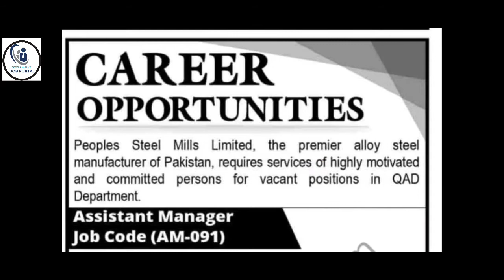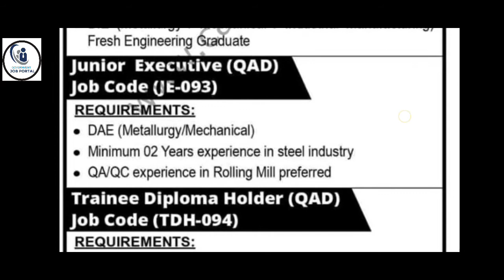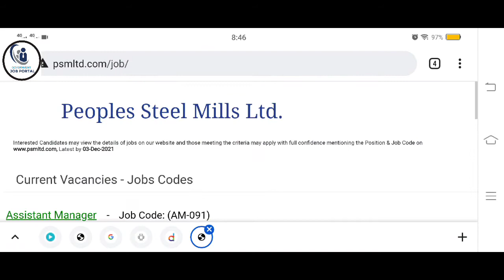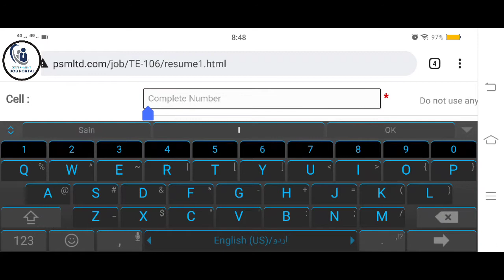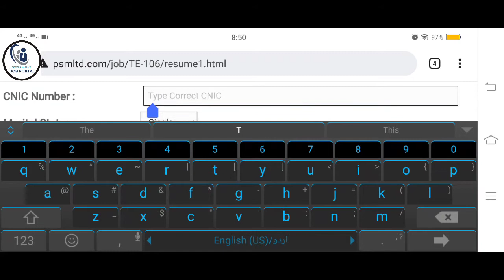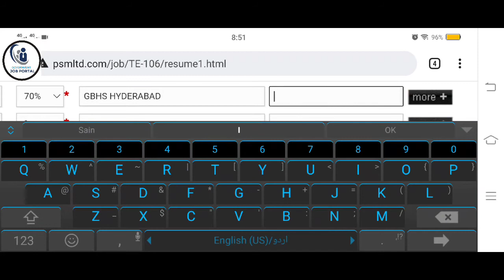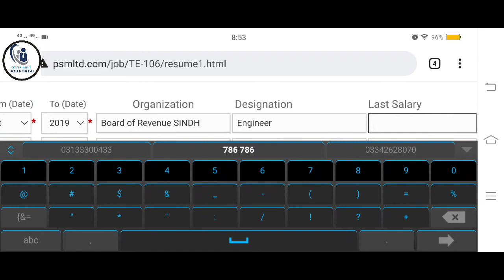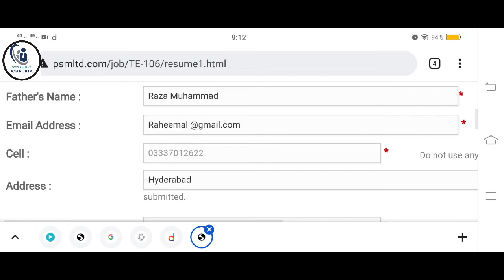Peoples Steel Mills Karachi Jobs | How to Apply Online Full Details.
Asslam Alaikum Friends

Today we are reviewing the Most recent Jobs of Peoples Steel Mills Karachi and How to Apply Online Full Details Keep Watching my Videos and Share with your friends and don't forget to subscribe our Channel for upcoming videos.